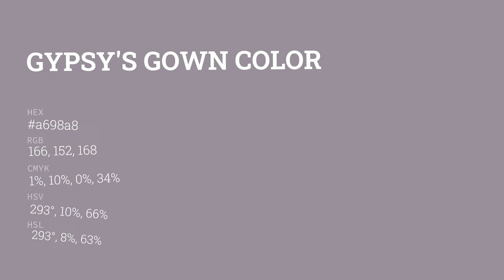Gypsy's Gown color a698a8 hex color - Violet color - Cool color a698a8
What color is Gypsy's Gown ? a698a8 hex color - Violet color - Cool color a698a8

Hex a698a8 Color Code is also known as Gypsy's Gown color.